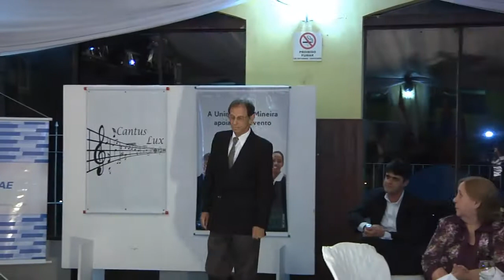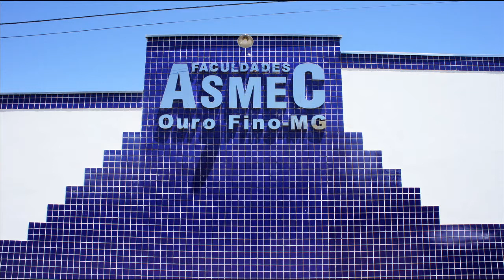5ª edição do premio do empreendedor Ourofinense da Associação Comercial de Ouro Fino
Ouro Fino Boletim da Semana nº 138 - 23 de Outubro de 2013
5ª edição do premio do empreendedor Ourofinense da Associação Comercial  de Ouro Fino